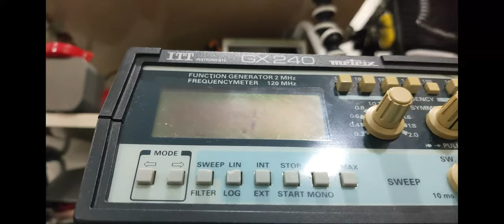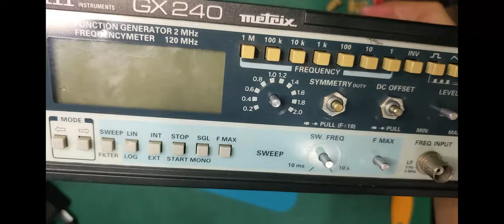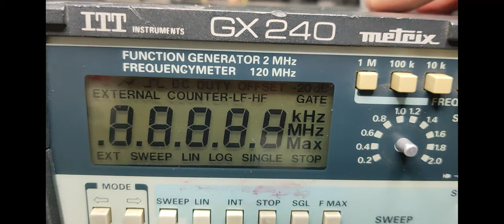Handy Johnny #005 Melted, delaminated or faded LCD display can be saved!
Melted, delaminated or faded LCD display can be saved!

Repair spoilt, faulty or faded LCD display tutorial

Repair LCD display of a function generator!

Leave any comments for me to follow up too!

Thanks!